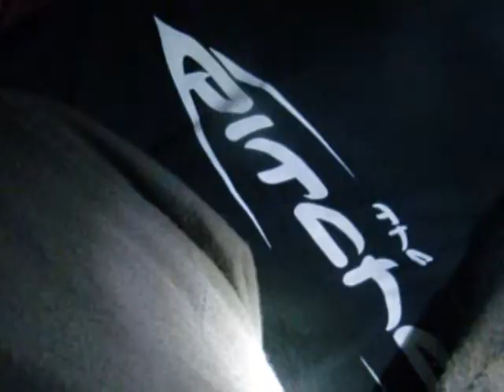Fresh Anniversary 2012